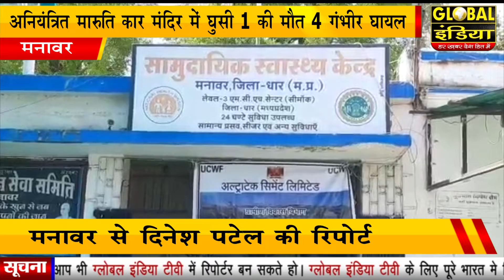मनावर धार अनियंत्रित मारुति कार मंदिर में घुसी 1 की मौत 4 गंभीर घायल